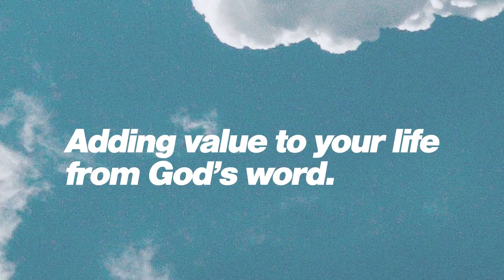The Lifted Up Podcast Ep. 11 - We're Not Better, We're Separate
In this episode of The Lifted Up Podcast, Pastor Joe and Corey O'Neill talk about holiness, an aspect of the Christian life that gets a bad rap. But today we're going to see how holiness is not acting like we're better than the world, but instead living like we're separate from the world.